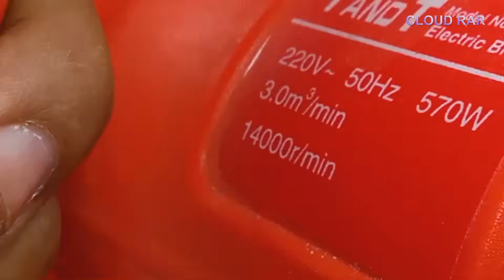New... how to make free energy 220v AC 10000W powerful electricity generator turns iron Bolt copper